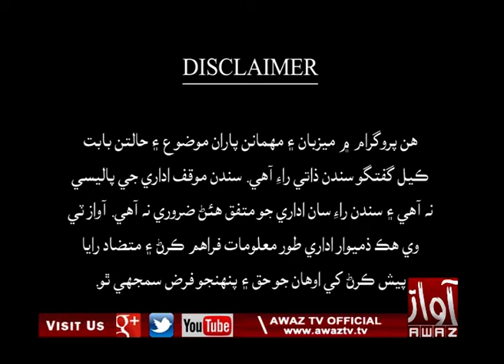Aakhir Chha Kajay 03 03 2020 By Awaz Tv